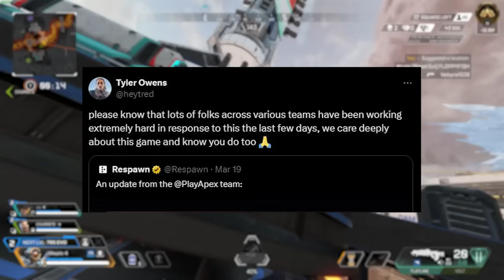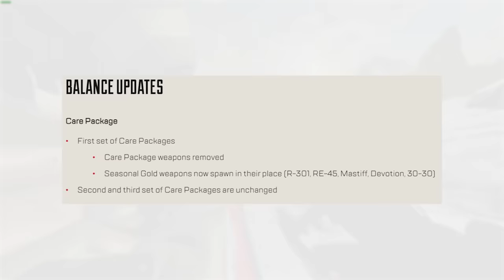Apex New Event Patch Notes are WEIRD...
Everything in the NEW Apex Legends Shadow Society event and patch notes!

0:00 Intro
0:40 Hacker Updates
1:48 New Event
4:10 Patch Notes

Apex New Patch Notes Are Weird...